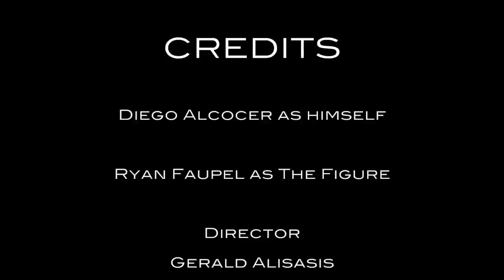A Stab in the Dark - SHORT FILM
Me and some friends in a film we did for film production class.